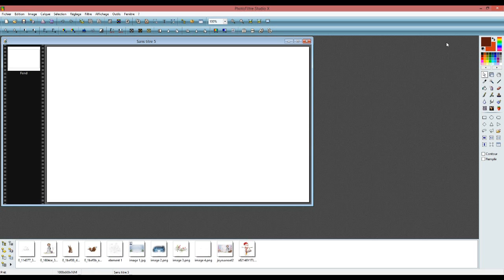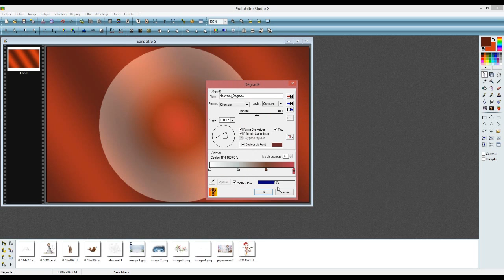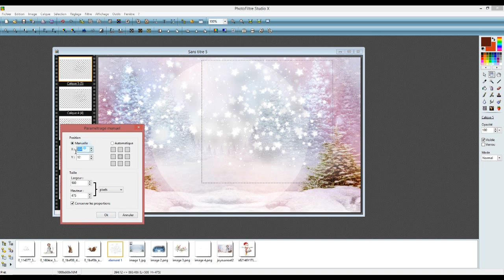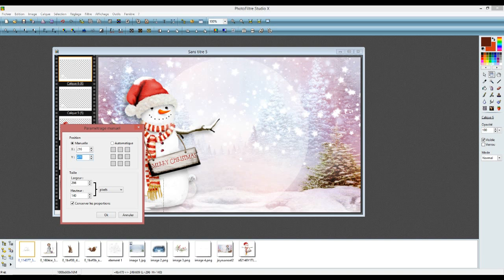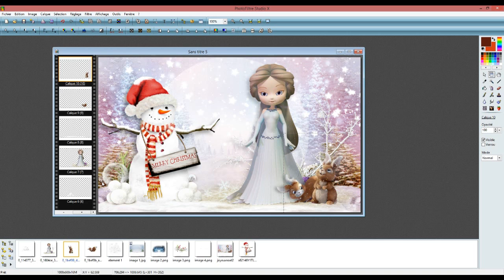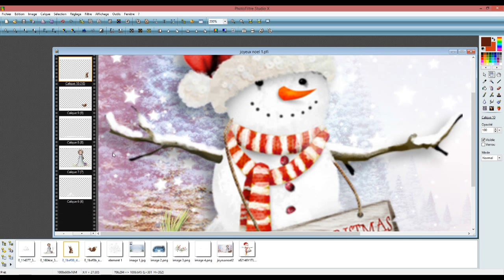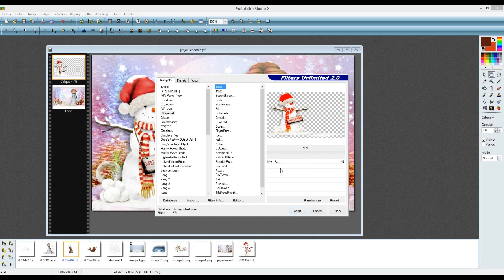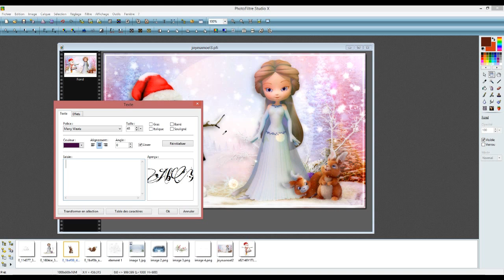Tutoriel Joyeux Noël